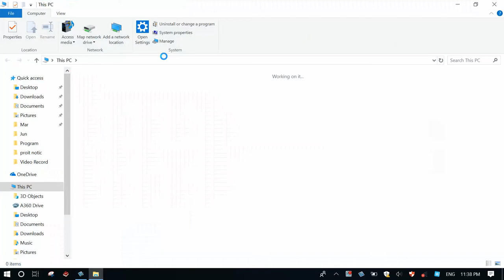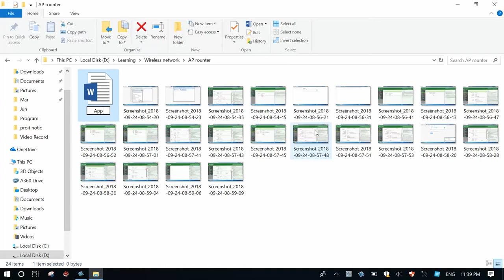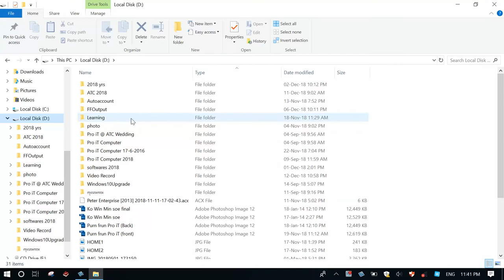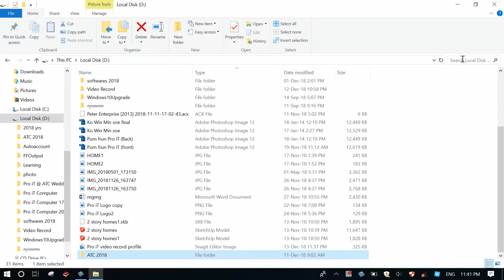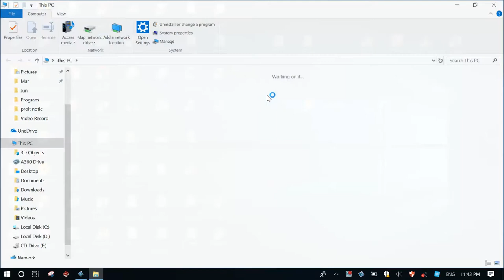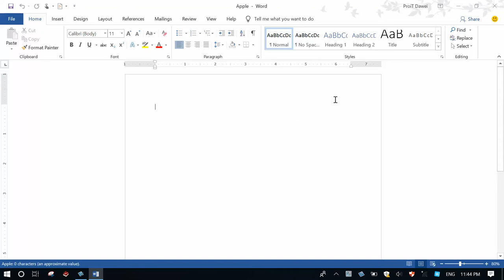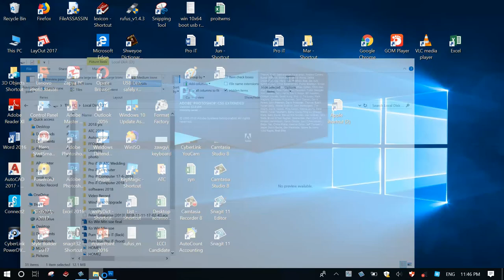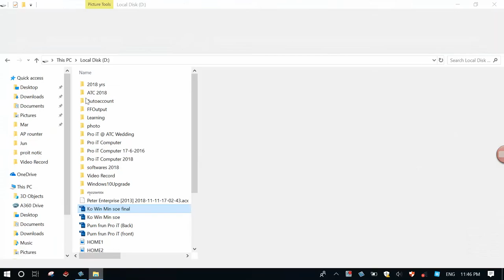8.Search Name of Files and Folders in the Storage Devices.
ကွန်ပျူတာထဲတွင် သိမ်းဆည်းထားသော Files , Folders များကိုရှာခြင်း။